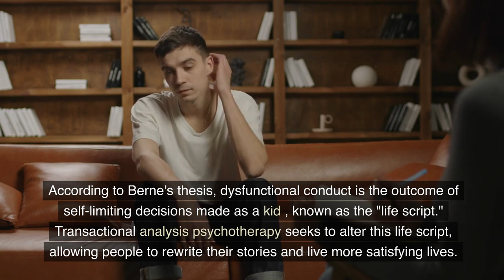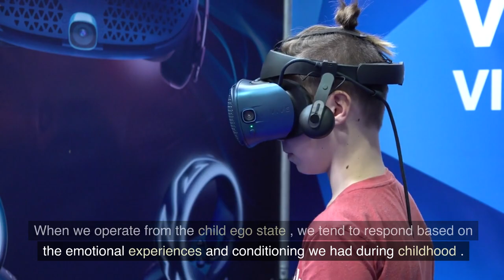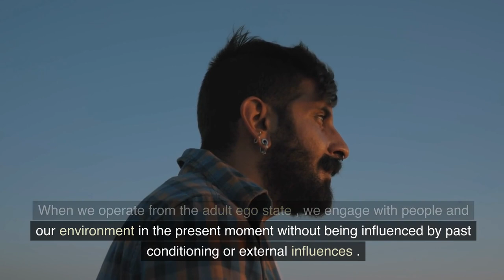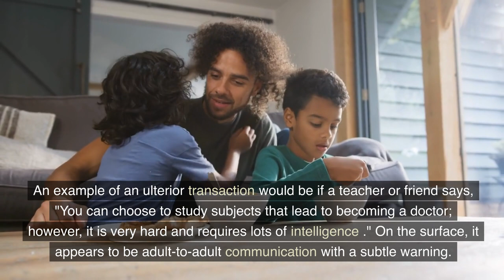Eric Berne: Pioneer of Transactional Analysis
Physician and psychoanalyst Eric Berne created transactional analysis (TA). Berne's book "Games People Play" popularized TA by emphasizing the impact of social interactions and early experiences on adult conduct. Self-awareness and social understanding improved relationships, communication, and well-being in his theory. Transactional analysis is utilized internationally in psychotherapy, counseling, and psychology due to Berne's work.